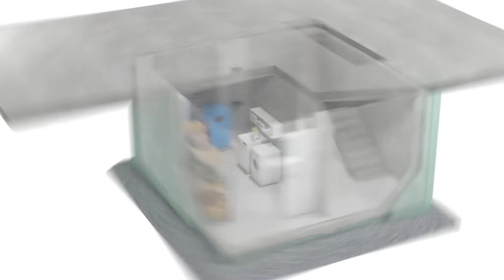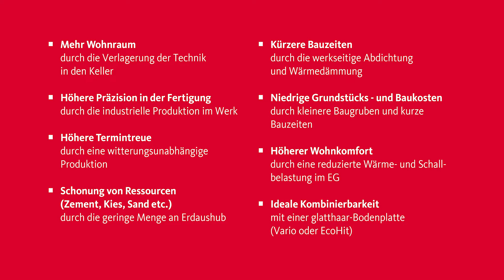allkauf Haus mit TechnoSafe®-Keller von Glatthaar statt Bodenplatte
Bei allkauf könnt ihr optional zur Bodenplatte einen kompakten Vorteilskeller wählen. Der TechnoSafe®-Keller von Glatthaar ist als modularer Keller mit 5,52 m x 5,52 m (Standard) schon auf sehr kleinen Grundstücken zu realisieren. Im Vergleich zur herkömmlichen Bauweise, fällt die Baugrube hier wesentlich kleiner aus. Das spart nicht nur Ressourcen, sondern schont auch euren Geldbeutel.

Ausgezeichnet mit dem Golden Cube 2018 - Kategorie "Innovation"